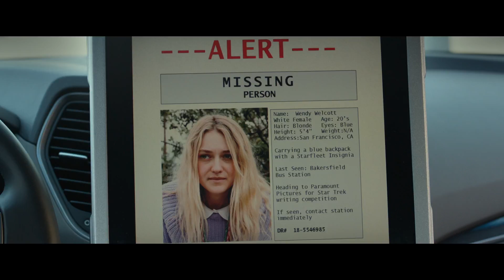映画『500ページの夢の束』2018.9.7（金）公開 予告編（ロングver）